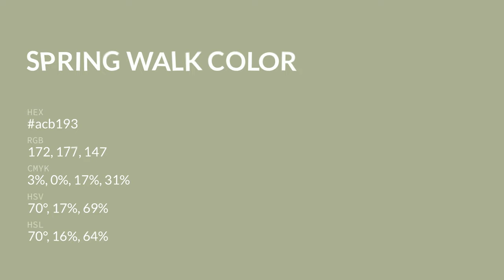Spring Walk color acb193 hex color - Green color - Cool color acb193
What color is Spring Walk ? acb193 hex color - Green color - Cool color acb193

Hex acb193 Color Code is also known as Spring Walk color.

Hex acb193 Color code in RGB color code model is created after adding 67.45% red color, 69.41% green color and 57.65% blue color.
Hex acb193 Color code in CMYK color (process color) code model is generated after subtraction of 2% cyan, 0% magenta, 16% yellow and 30% black.